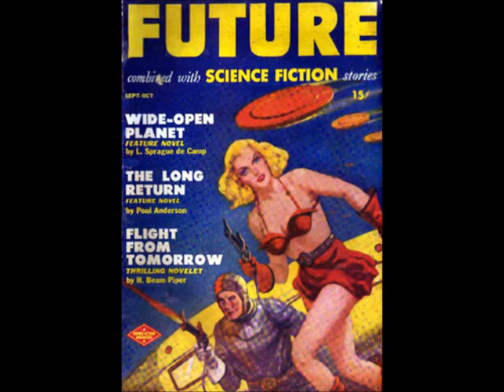Flight From Tomorrow - H. Beam Piper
Flight From Tomorrow (short story) by H. Beam Piper